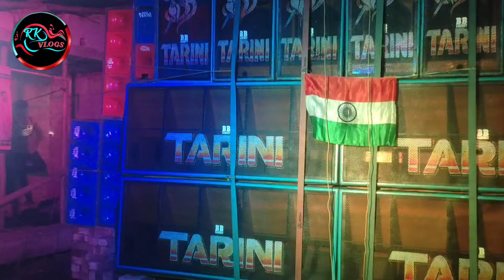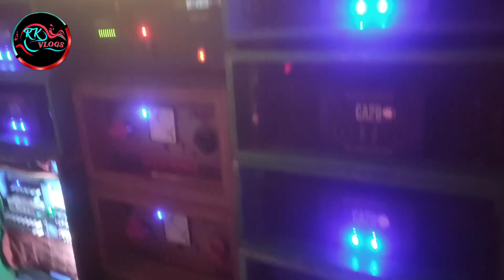দেশদত্তবাড় গ্রামে "INDEPENDENCE DAY" উপলক্ষে "MAA TARINI MUSIC" বাজছে 🟧⬜🟩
Welcome:-My YouTube Channel"RK VLOGS"All Members.

My Facebook Page:-"RK VLOGS"Joined:-31/12/2023/ (Please following).

My WhatsApp Channel:-"RK VLOGS"Joined:-02/10/2023/ (Please following).

My Name:-Rishi Kumar Khatua.
My Country:-INDIA🇮🇳.
My State:-West Bengal.
My Village:-Nayaput.
My Phone & Video Device:-REDMI 10📱.
My Video song Editor:-"NCS"YouTube Channel.
My Video Editor:-"YT CREATE"App.

1) happy independence day
2) rk vlogs video
3) maa tarini music
4) deshdattabarh village
5) india